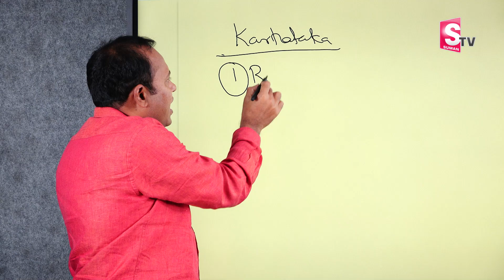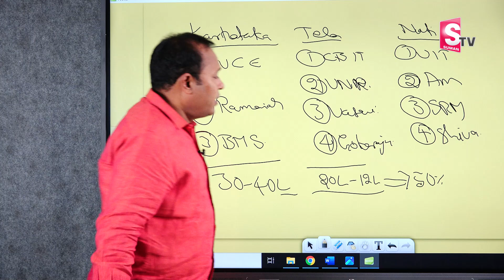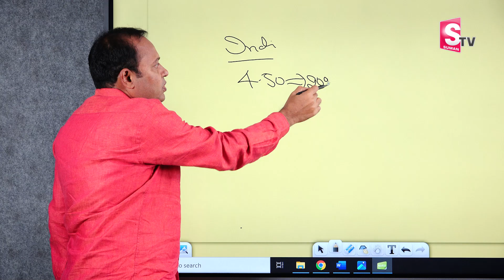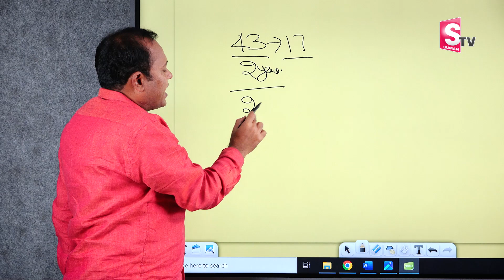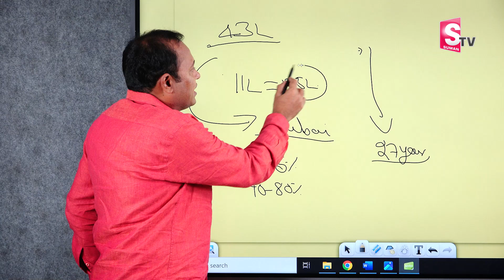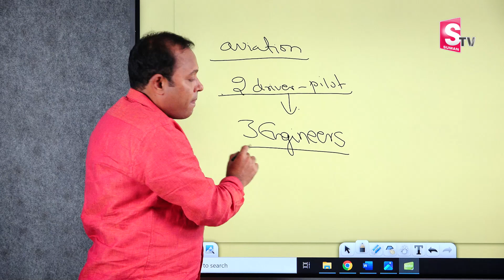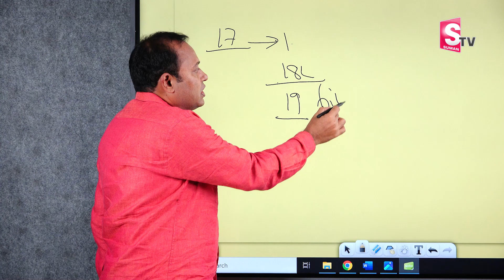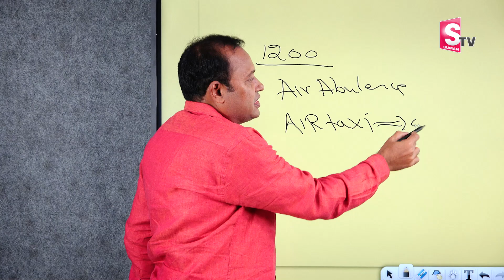Engineering in Top Colleges Vs Pilot | B.Tech Vs Aviation | B.E Vs Pilot | Career After 12th | STV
Details